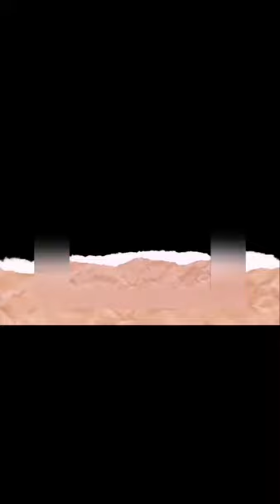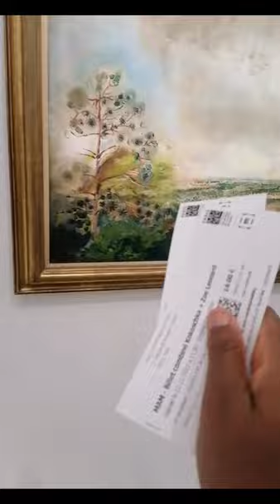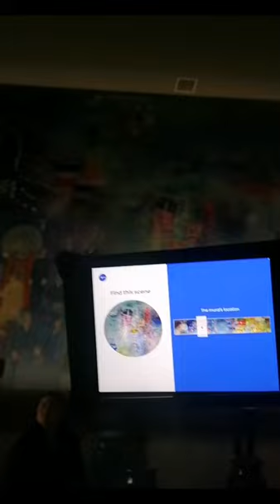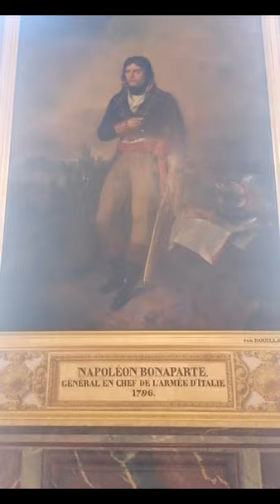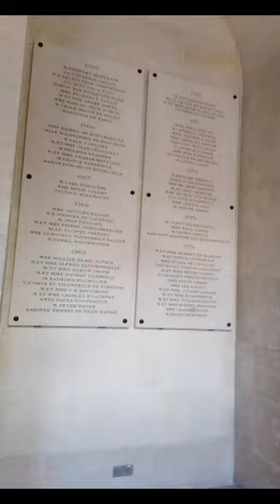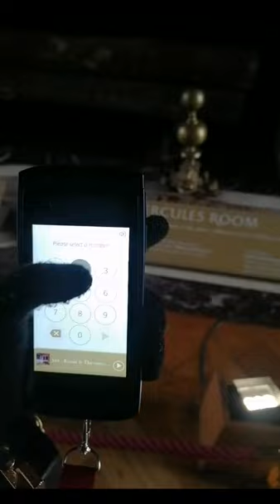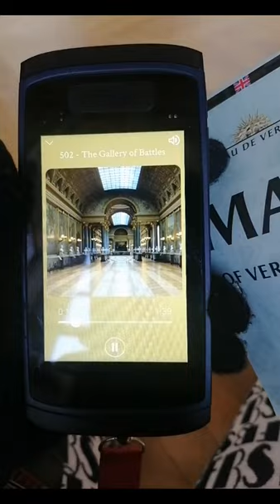PARIS VLOG [FRIEND'S BIRTHDAY TRIP] ART GALLERY + THE VERSAILLES PALACE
Musician: @iksonmusic
Musician: Philip E.Morris
Musician: Philip E.Morris
Musician: @iksonmusic
Musician: Jeff Kaale
Musician: Not the King
Musician: Jeff Kaake
Musician: Jeff Kaale
Musician: Rook1e